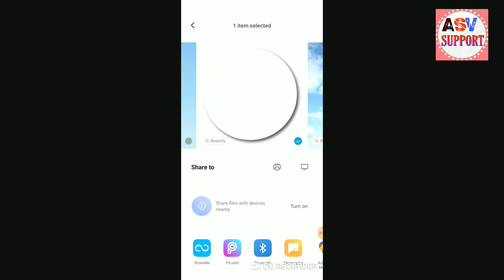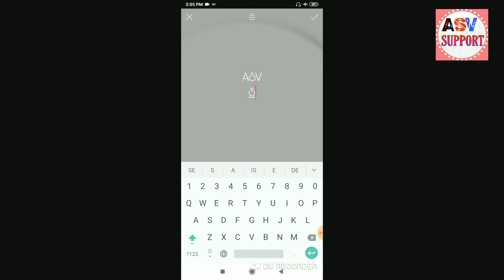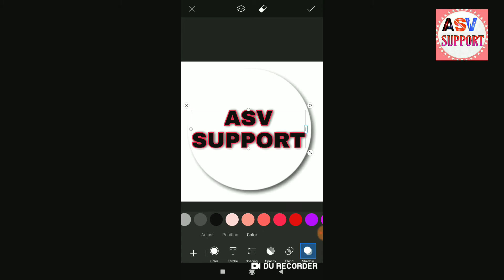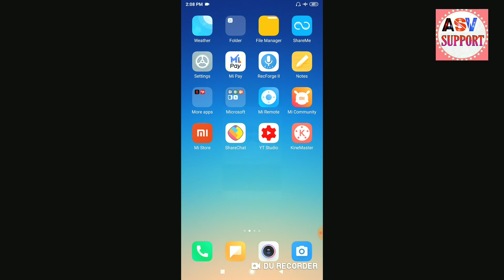Logo Kaise Banaye Youtube Channel Ke Liye 2022 Me (In Hindi) | Best Logo for Youtube Channel/Design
Hi

About Thiss Video :-

About ; ASV SUPPORT is a Youtube Channel, where you will find all types related knowledgeful (Technology) + Motivational videos, in Hindi and Sometimes English. New video is uploaded Everyday.

best logo for youtube channel
logo
make professional logo
create logo for youtube channel
logo design
free logo design
make logo hindi
logo kaise banaye in hindi
mobile_se logo_kaise_banaye
logo ka tarika
logo free me kaise banaye
ASV SUPPORT
asvsupport
Asv support
Educational video
Technical video
Tech tips
channel ka logo kaise banaye
mobile se logo banana sikhe
mobile se acchha logo kaise banaye